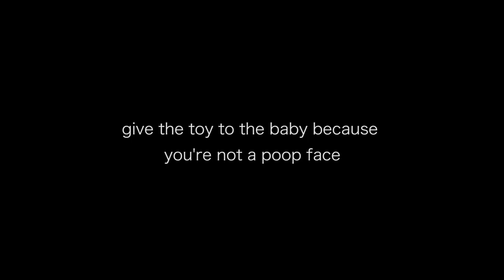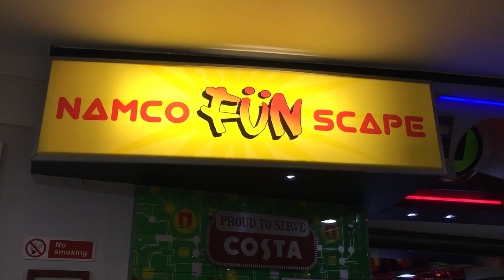Namco Funscape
blurb...